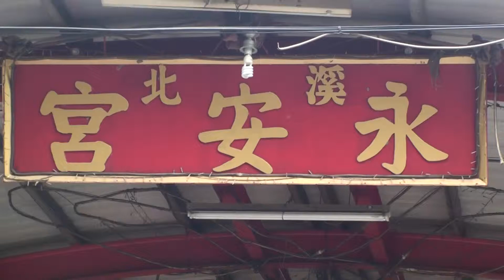屏東縣議會議長蒞臨南州鄉永安宮祈福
屏東縣議會議長周典論於9月27日上午在屏東縣農會總幹事黃瑞吉與南州鄉獅子會會長黃文超陪同下，前往位於南州糖廠內的永安宮祈福，祈求國泰民安，風調雨順。永安宮前身為神社，光復後改供奉李府千歲，並陪祀萬善爺，神威顯赫，香火鼎盛。在此祝議長未來的人規畫能心想事成，事事如意。
林武政 攝影